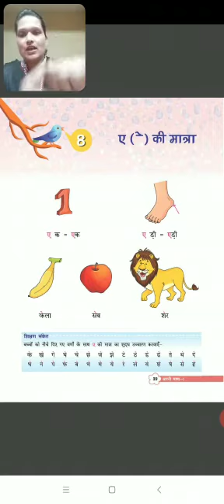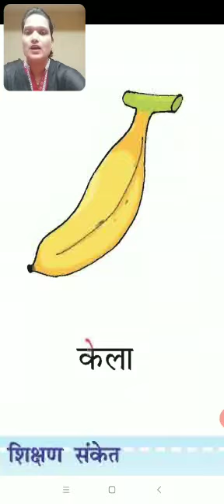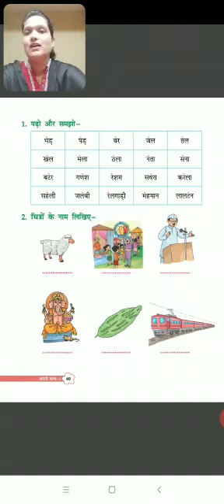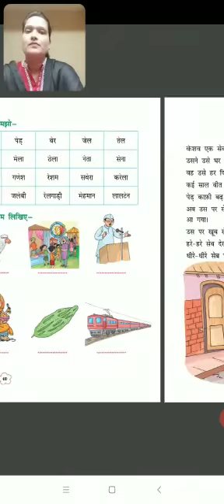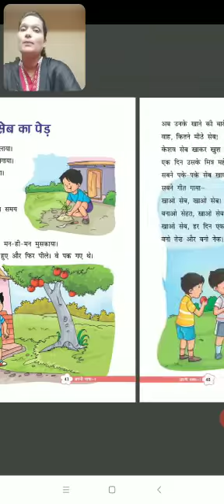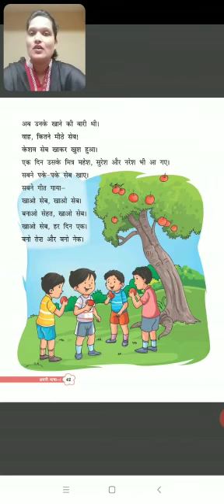NEPA CLASS 1 HINDI ऐ की मात्रा